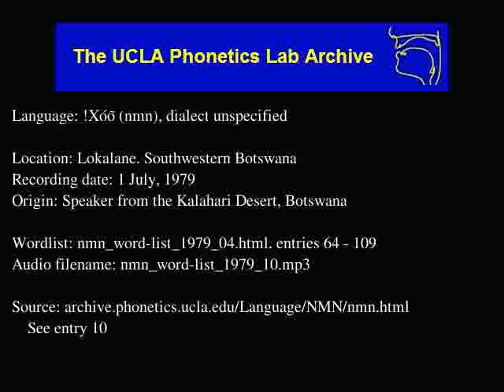!Xóõ audio: nmn_word-list_1979_10